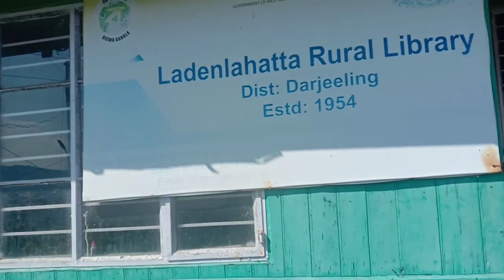my village ging!! Ging monastery one of the oldest monastery in Darjeeling: established 1818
one of the oldest monastery in Darjeeling